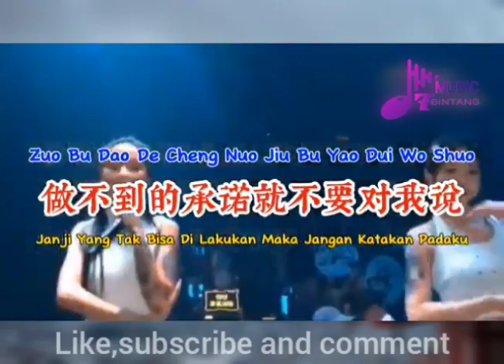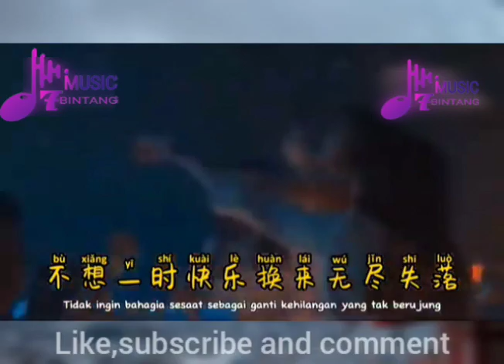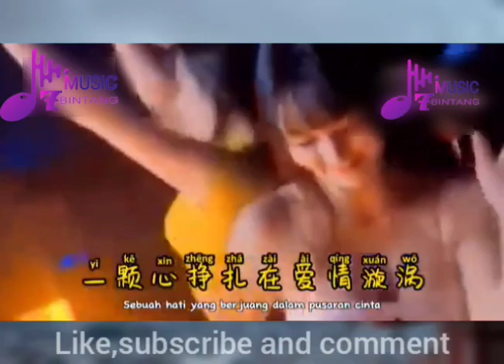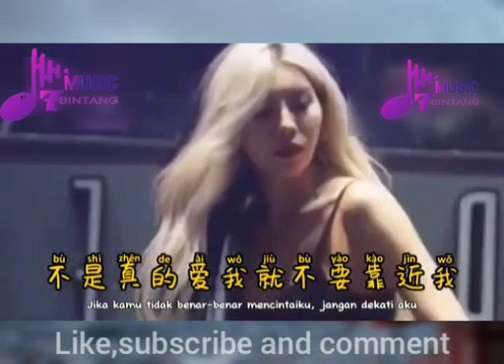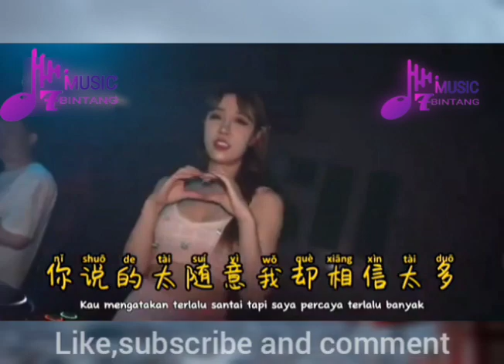DJ Zuo bu dao de cheng nuo (Janji yang tak bisa ditepati maka jangan katakan padaku)